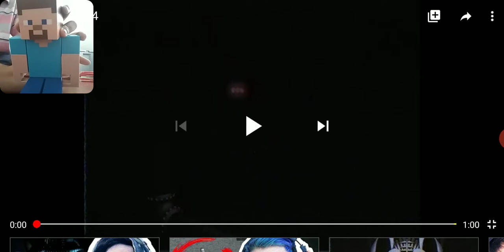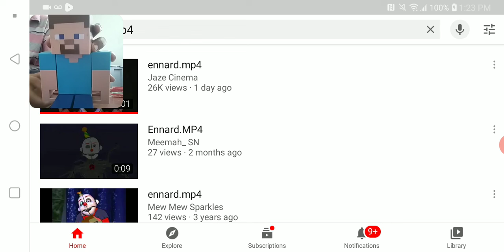Steve Reacts To ennard.mp4 By Jaze Cinema!!!